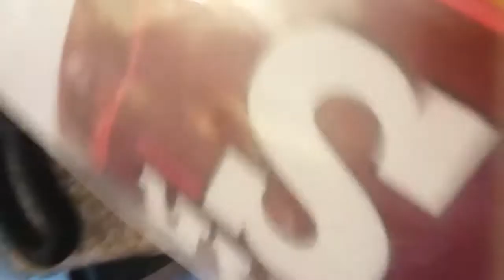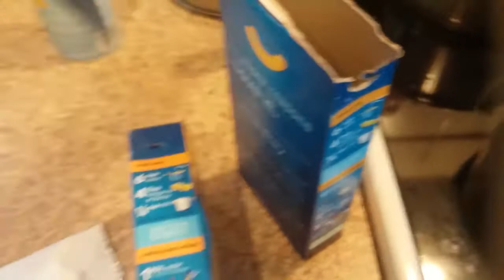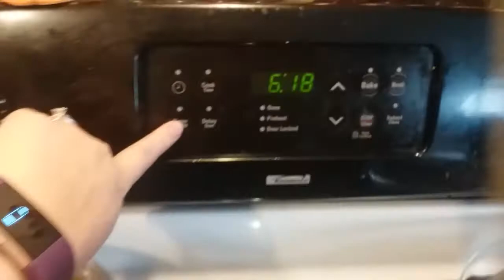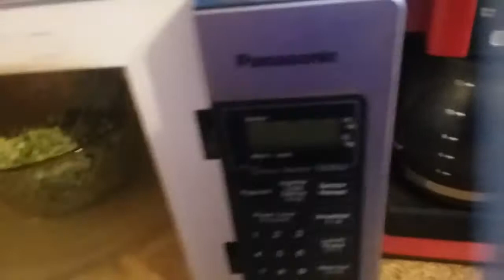Quick Dinner Idea || Cook With Me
Come join me and the Fam cooking and the chaos that is in the background. Tonight we have all 6 boys for dinner. We actually had left over too. It's not easy cooking for boys all the time, so it's great to have quick easy meals to throw together.

What are you cooking tonight?